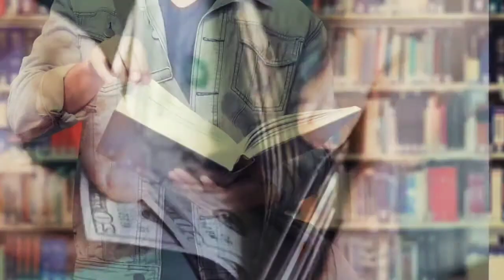SadqaMaalKoKamNahiKarta. sadqe ke Fayede صدقے کے فوائد सदके के फायदे।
Dua'a-Yaqeen Dua'a sirf ALLAH se mangni chahiyen. ہر حاجت کا سوال صرف اللٰه سے مانگنا چاہئے.

Naat Mere pyare Nabi tujh pe sab kuch fida मेरे प्यारे नबी तुझ पे सब कुछ फिदा نعت میرے پیارے نبی

Best Naate Nabi Dil ka ujaala Naame MOHAMMAD دل کا اجالا نام محمد दिल का उजाला नामे मोहम्मद एक छोटी

میری قسمت جگانے کو خدا کا نام کافی ہے یامیرے.
मेरी किस्मत जगाने को ख़ुदा कानाम काफी है।

Naat-e-Nabi
      نبی کے لب پر جو ذکر ہے بےمثال آیا.
Nabi ke lab par jo zikr hai be misaal

      یا ربّ مصطفی تو مجھے حج پے بلا.

khoobsurat-hamd-Paak
  میراجینا میرا مرنا  الٰہی تیرے خاطر ہو.

بچہ نے کی ماں کی شکایت معصومیت سے بھرا ویڈیو ایک بار ضرور دیکھیں.
Mamma ne padhne se mnaa kiya h.